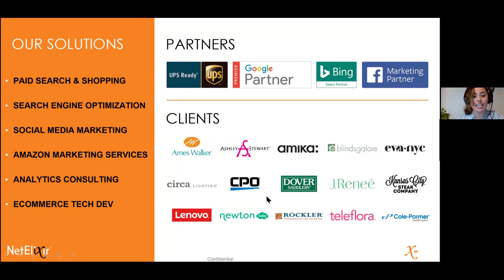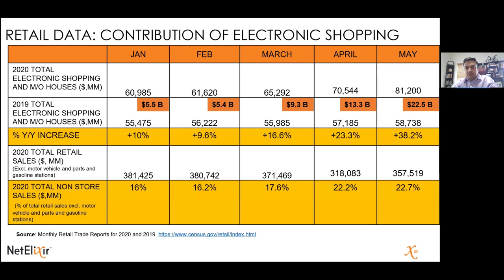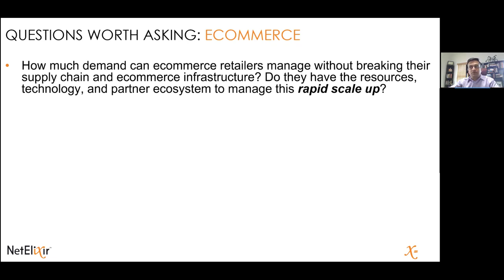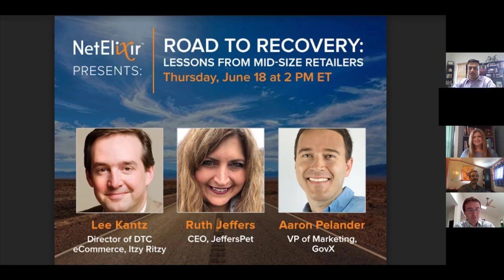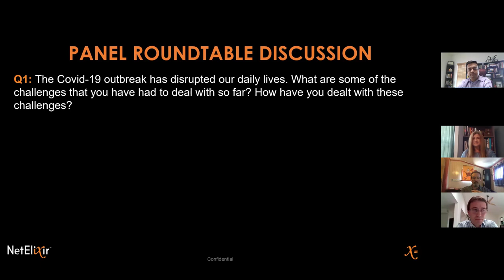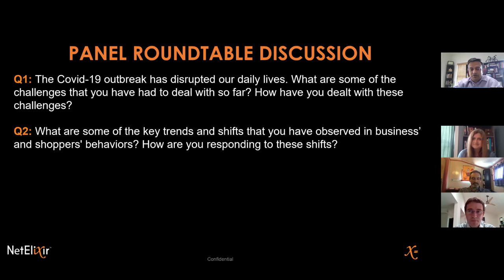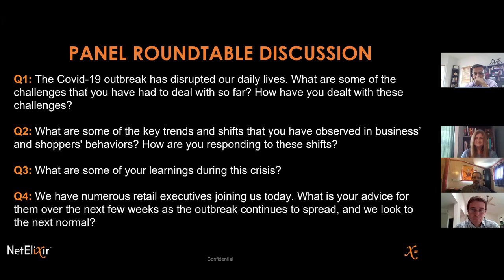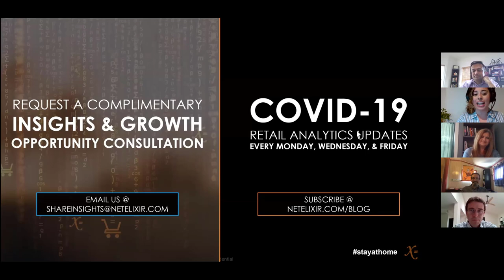NetElixir - Road To Recovery - Lessons from Mid-Size Retailers 6.0|June 18, 2020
NetElixir’s CEO and Founder Udayan Bose continues to share the real-time data on the impact Covid-19 is having on consumer shopping behavior and retail ecommerce. NetElixir hosts a panel discussion with leading retail executives to share the challenges and opportunities they have faced along the road to recovery. We are joined by:
Ruth Jeffers, the CEO of Jeffers
Lee Kantz, The Director of Direct-to-Consumer eCommerce of Itzy Ritzy
Aaron Pelander, The Vice President of Marketing at GovX

Bose, Jeffers, Kantz, and Pelander discuss:
The continued explosive growth of online sales across retail categories.
How the behavior of new online shoppers compares to pre-pandemic shoppers.
Insights into the Pet Supplies and Apparel retail industries.
Year over year changes in website conversion rates across seven retail categories.
What retailers have learned in managing a business throughout the coronavirus pandemic.
Any advice and resources for retail business leaders and marketers as we move along the road to recovery.

At NetElixir, we help retail brands like you find and engage with high-value customers online, while offering the most up-to-date information on marketing trends, research, and tools to ensure you exceed your goals!